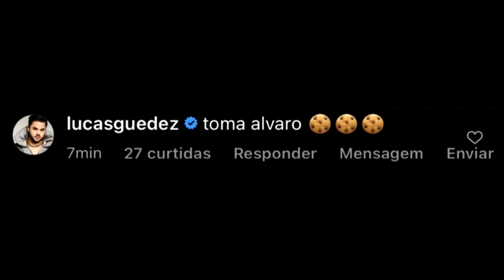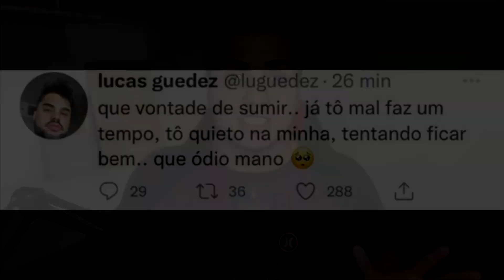Lucas Guedez BRIGA FEIO com Alvaro e EXPÕE EX-AMIGO da PIOR FORMA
O influencer Lucas Guedez e o Alvaro brigaram.